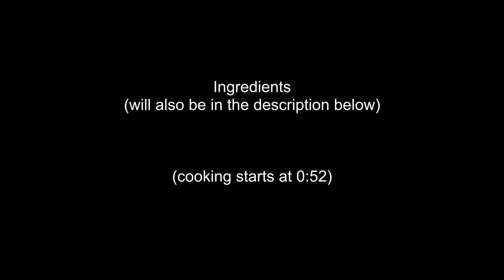Mango Float Cake Recipe | Easy How to Make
Mango Float Cake
Mango Graham Cake

Ingredients:

Ingredients:

○ 20-24 pieces of Graham crackers
○ 2 cartons (500 ml) all-purpose heavy whipping cream
○ 1 can (300 ml) sweetened condensed milk
○ 4 small-medium ripe mangoes

All ingredients were bought with my own money. Ingredients were bought from Island Pacific